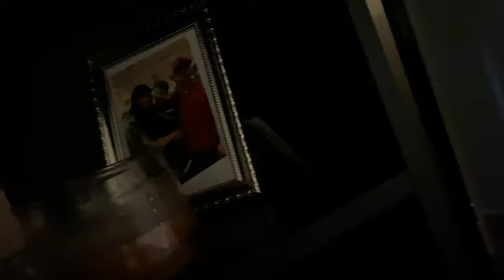First time making a gingerbread house | Rubio family